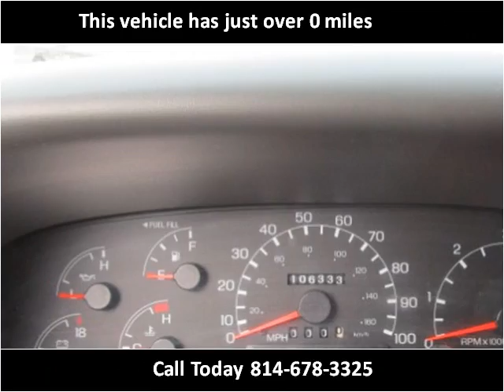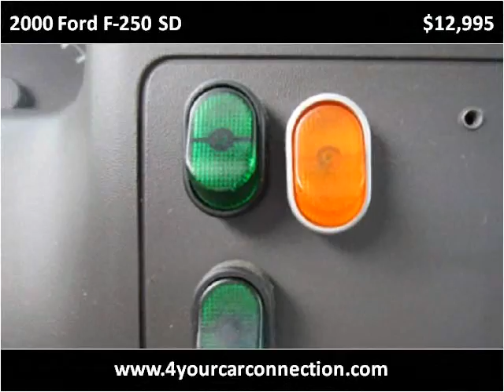2000 Ford F-250 SD Used Cars Cranberry PA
This 2000 Ford F-250 SD is available from 4 Your Car Connection.